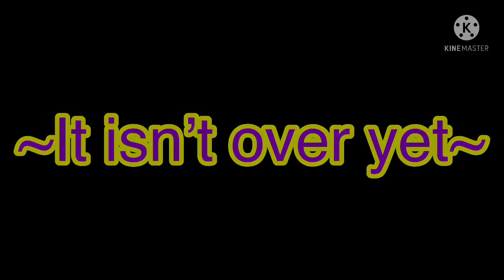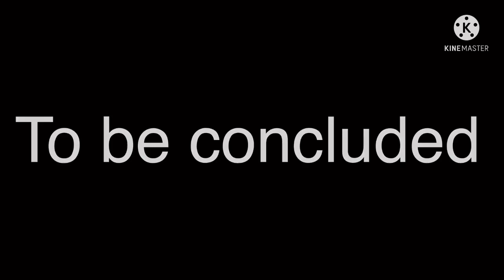The Fandom friends epi 11: The Attack/Her true colors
This better work